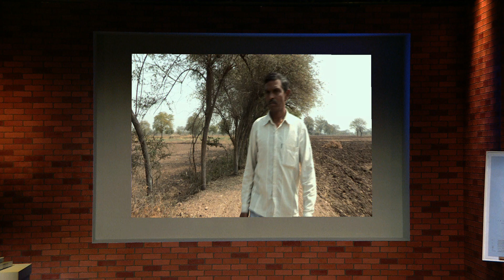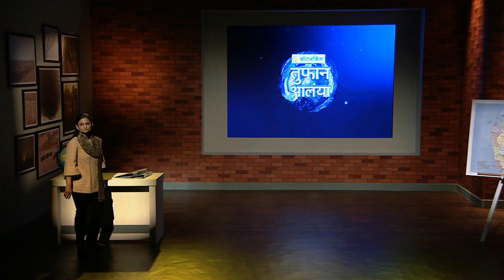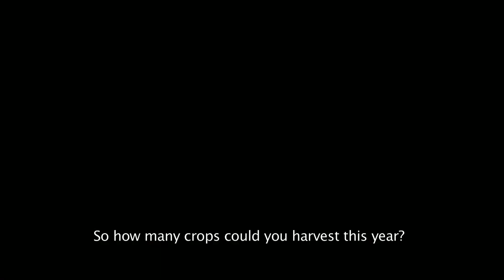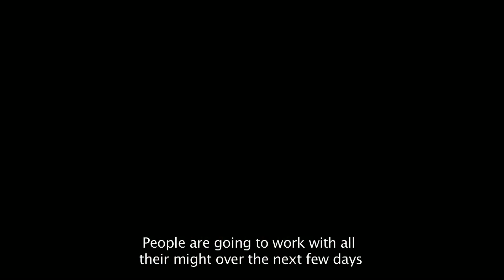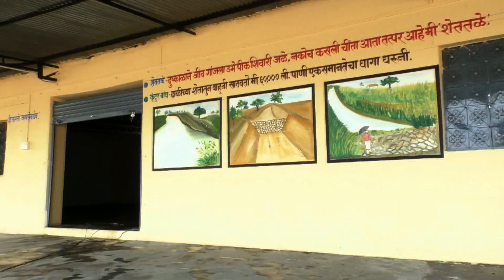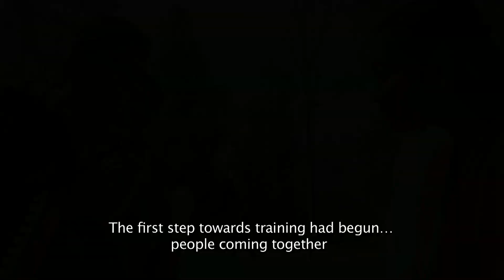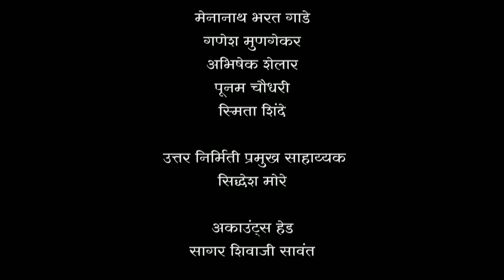01: Toofan Aalaya, 2018, Featuring Aamir Khan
Even as dry wells and unemployment push many farmers, to an uncertain and grim life in the cities, others, even in drought-prone areas prepare to harvest a third, profitable crop. Dozens of villages that participated in Paani Foundation's Satyamev Jayate Water Cup of 2016 and 2017, are water-abundant at the height of summer. A suspicious and doubtful Geetanjali is far from convinced about the watershed management miracles worked in these villages. As close to 4,000 villages in Maharashtra, participating in the Satyamev Jayate Water Cup 2018, get set for a tough, 45-day battle against drought, Geetanjali decides to investigate. On her journey she meets happy farmers, and three members of her own tribe -- Jitendra Joshi, Kiran Rao and Aamir Khan.